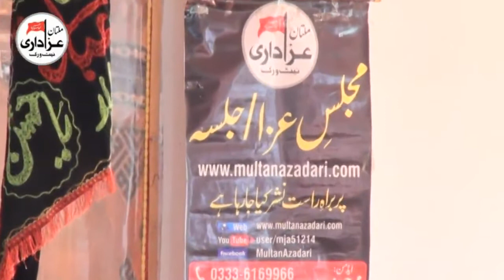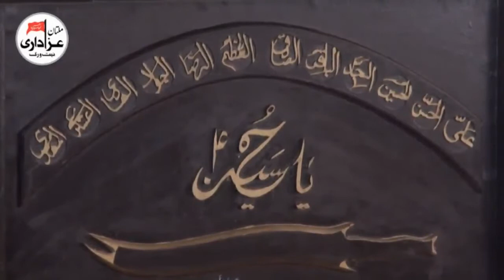Zakir Nadir Abbas | Majlis 12 Rabi Awal 2017